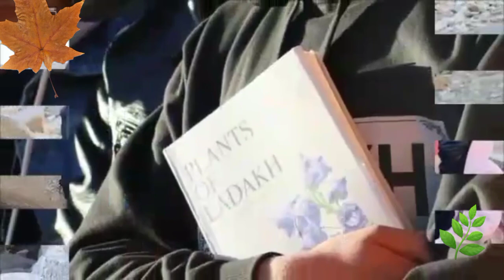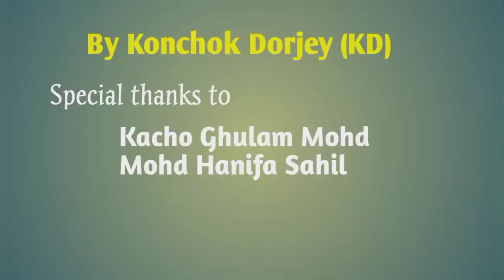ll Botanical Tour II EJM College Il Leh Ladakh II Khardongla II Plant Diversity II